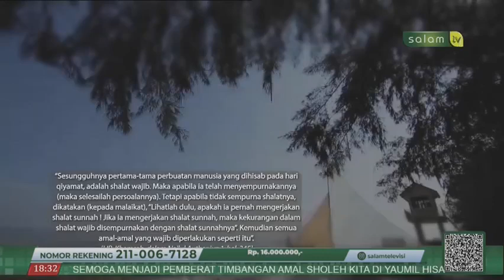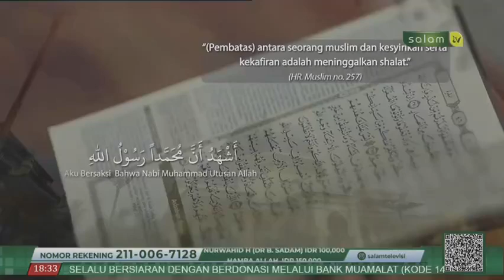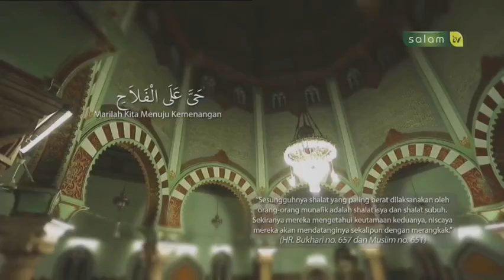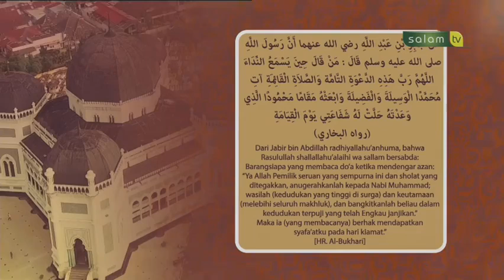Adzan Maghrib Salam TV (2022)